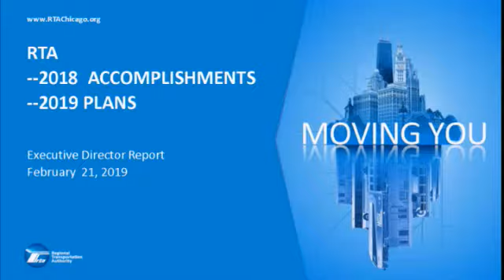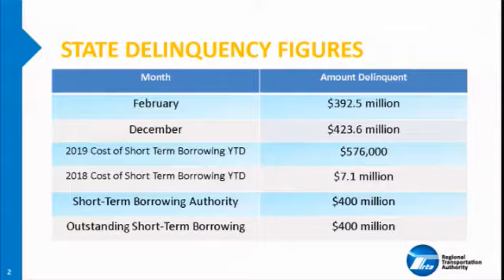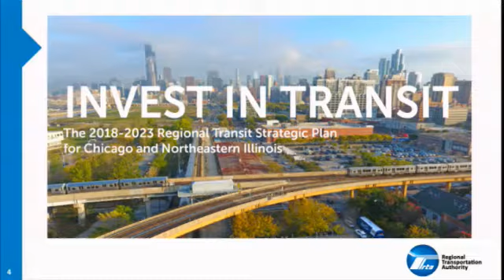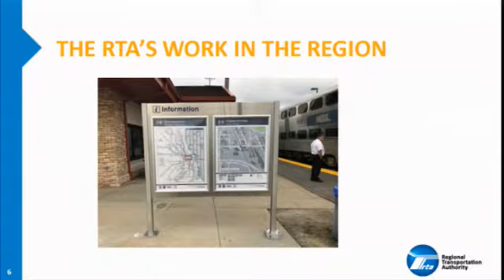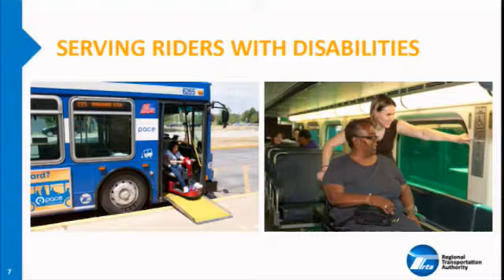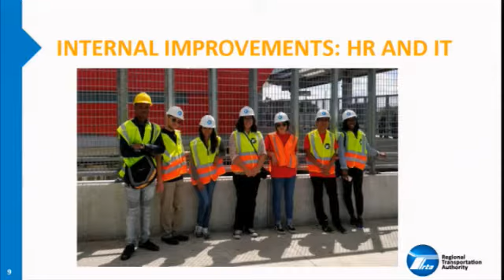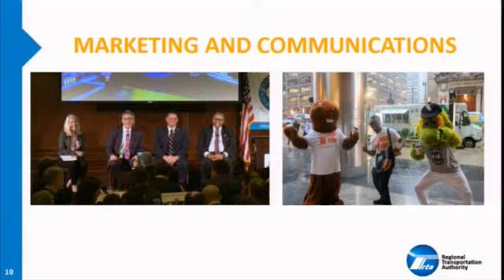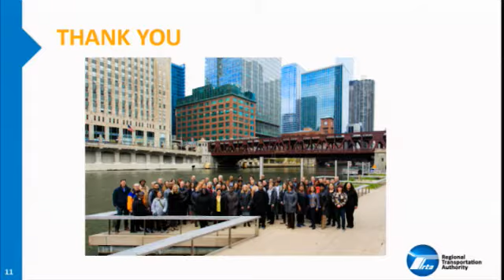RTA Board of Directors February 21, 2019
This is an archived recording of a meeting of the Regional Transportation Authority (RTA) Board of Directors from February 21, 2019. For agendas, minutes, and other meeting materials,